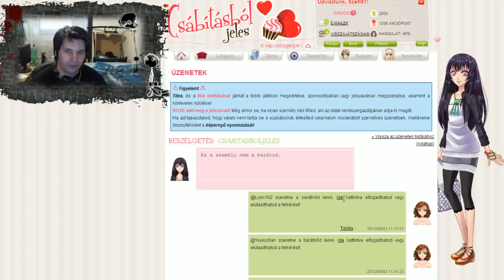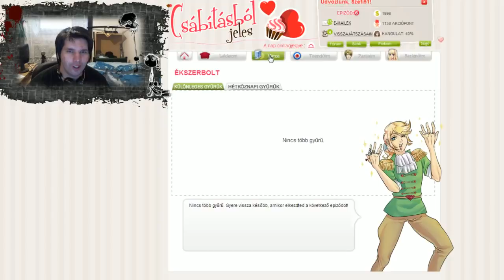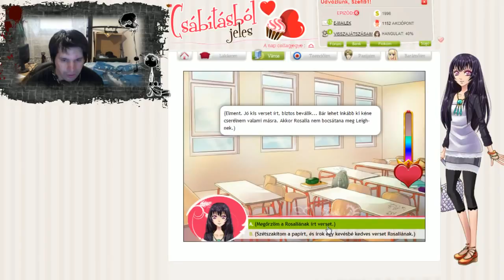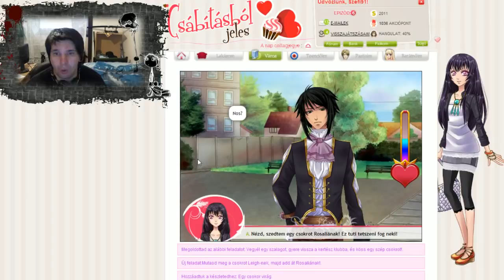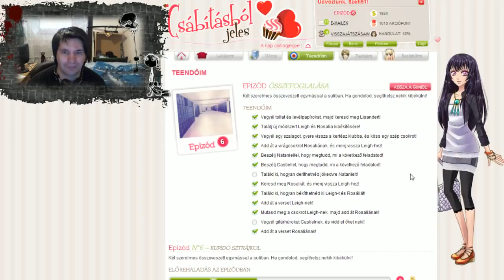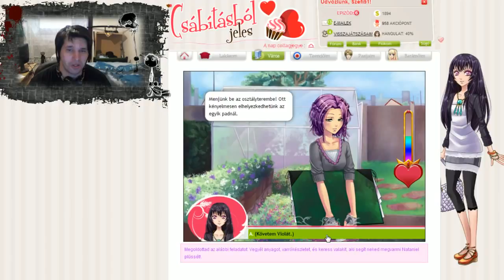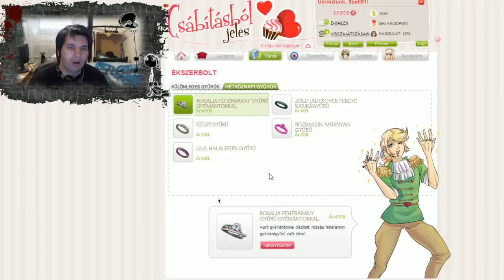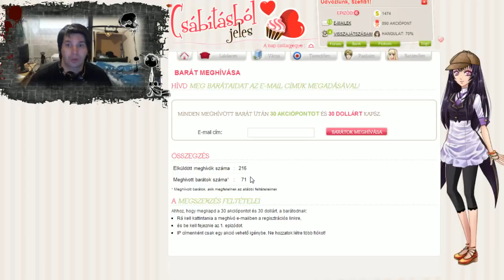Csábításból Jeles 6 Epizód Mindent pénzem barátokra